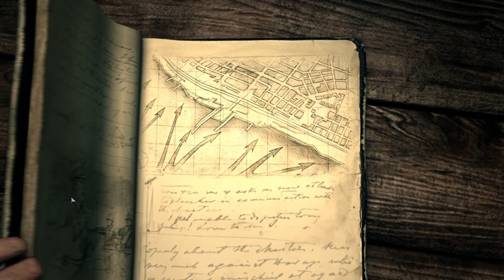Let's Play Company of Heroes 2: #1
This is my first gameplay video of the 2013 videogame Company of Heroes 2. Spoiler alert: the first mission is a flashback to the Battle of Stalingrad in late 1942. Lead your soldiers to victory against the Wehrmacht as the Soviets struggle to reclaim the city that bears their leader's name.